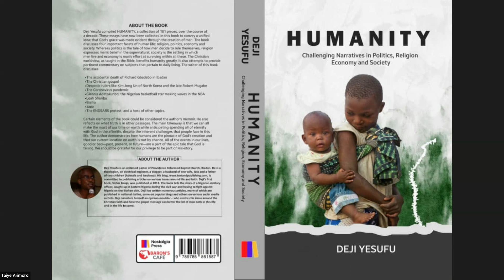Pastor Taiye Arimoro Reviews HUMANITY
At the launch of the book, HUMANITY, Taiye Arimoro, pastor of Crown Reformed Assembly, 23, Acme Rd., Ikeja, Lagos, gave an excellent review of the book; examining the spiritual aspect of the author's perspective.

Better still, they can contact my publisher on 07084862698, and we will get a copy to them